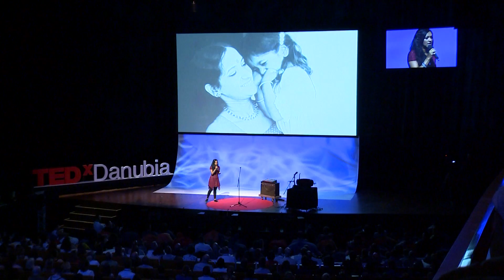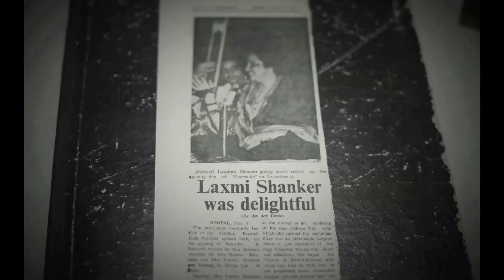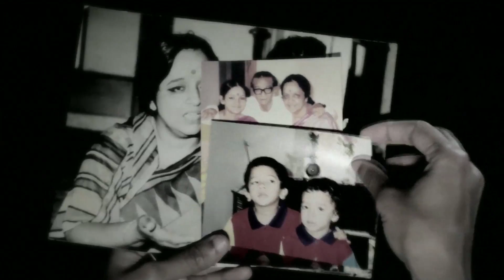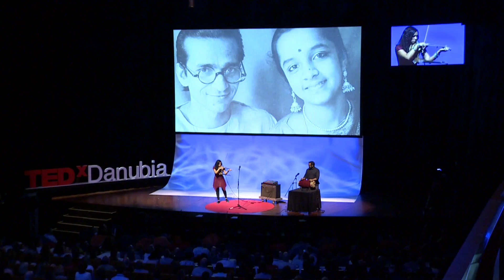Songs of resilience | Gingger Shankar | TEDxDanubia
“Women are resilient, they’ll be remembered through their songs”- used to say Gingger's mother. Growing up with the legacy of one of the world’s most acclaimed Indian musical families, Gingger Shankar had an identity even before she was born. She sadly lost her mother at a very young age and since then, something has been missing. She now relates the hidden story of women in her family – of talent, resilience and the quiet struggle for recognition.

Gingger is the only female in the world to play the 10-string double violin of which currently only two exist, covering the entire range of an orchestra’s double bass, cello, viola and violin. Coupled with her 5-octave vocal range, the sound is unparalleled and unforgettable. She debuted with the Chicago Symphony Orchestra as a soprano and also performed at Carnegie Hall.

Co-composer of Mel Gibson’s blockbuster ‘Passion of the Christ,’ Gingger’s music can be heard in Mike Nichols’ ‘Charlie Wilson’s War,’ too. Her project 'Himalaya Song' was named one of the '10 Best Music Films at Sundance 2012' by Rolling Stone. She recently debuted her multi-media project ‘Nari’ at Sundance and Toronto International Film Festivals. Her upcoming electro-pop record 'Beautiful Imperfections' features co-writes by Linda Perry. Besides working on the film ‘Heartbeats,’ she is also composing music for the new CNN documentary ‘We Will Rise: Michelle Obama's Mission to Educate Girls Around the World.’